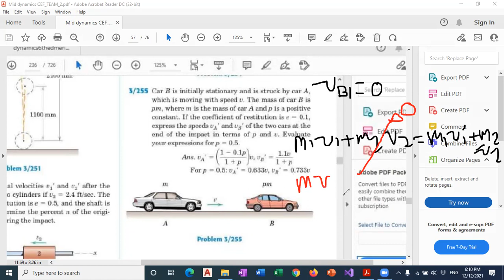Dynamics Online 31